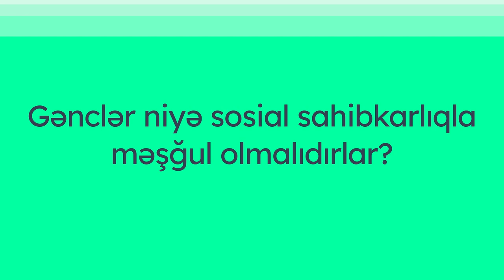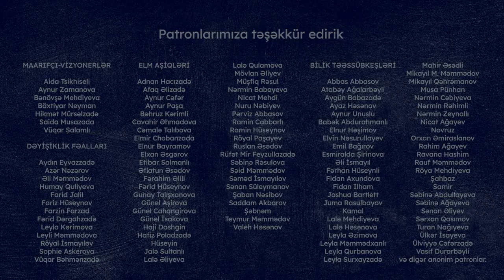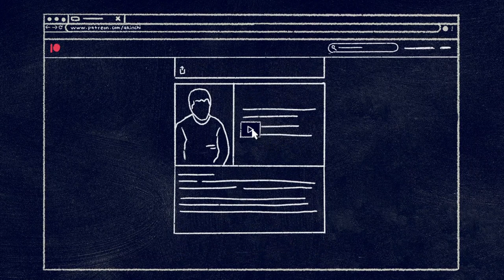Gənclər niyə sosial sahibkarlıqla məşğul olmalıdırlar? | Sara Rəcəbli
“Bizim gənclər sosial məsələlərə biganə qalmırlar. Əgər həmin o niyyətlər varsa, biz tamamilə fərqli düşüncə tərzi ilə sosial problemləri cəmiyyətimizdə həll edə bilərik.” Gənclər niyə sosial sahibkarlıqla məşğul olmalıdırlar? Sosial sahibkar Sara Rəcəbli danışır.